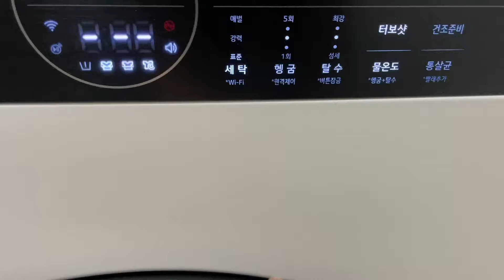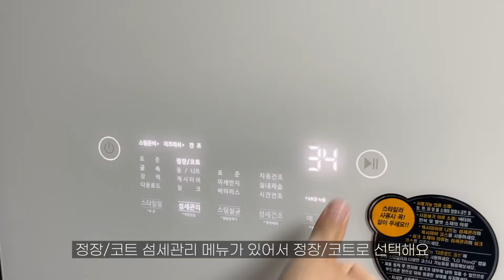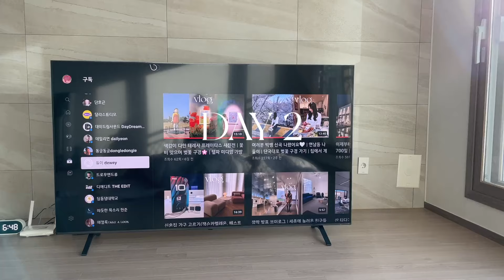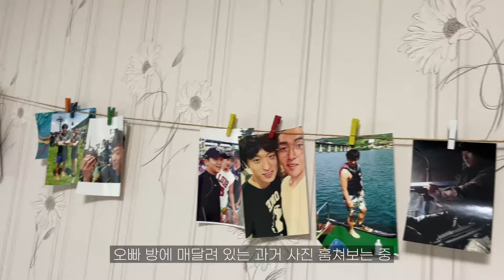결혼준비 브이로그 | 신혼가전 설치 | LG 오브제(75인치 티비, 냉장고, 워시타워, 스타일러) | 빌티니 아이프레임 플랫 실버 | VLOG #64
✨영상은 설정-화질(고급)에서 1080p으로 보시면 더 선명하게 시청하실 수 있습니다

듀이입니다:-)

Flimed&Edited by 듀이 dewey

camera📷 : iPhone12pro
edit : final cut pro x